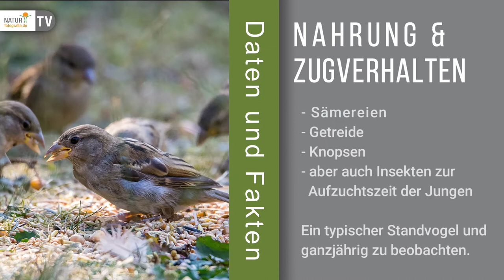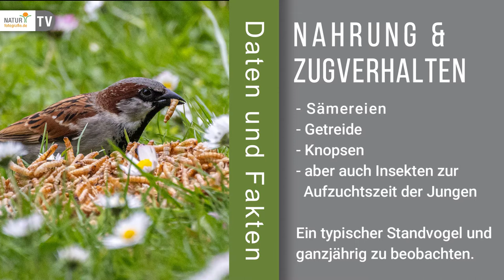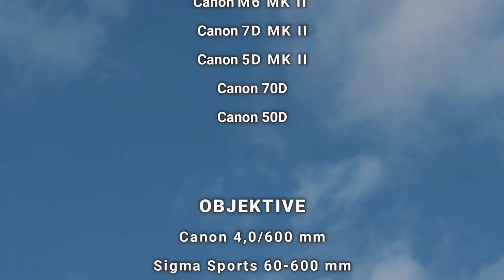Vögel im Portrait 03 - Der Haussperling / Spatz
Vögel im Portrait - Teil 3
Der Haussperling / Hausspatz

Mittlerweile sind wir schon bei Folge 3 angekommen. Auch in dieser Folge stellen wir eine sehr bekannte Art vor, den Haussperling oder Hausspatz. Sperlinge / Spatzen sind sehr anpassungsfähig und kommen sowohl in Dörfern, als auch in Städten vor. Neben der Amsel gehört der Spatz wohl zu den bekanntesten Arten.
Früher war der Spatz sehr weit verbreitet, mittlerweile nehmen die Bestände leider immer mehr ab. Das liegt zum einen am nicht mehr vorhandenen Nahrungsangebot und zum anderen gibt es immer weniger Brutmöglichkeiten.

Wir gehen in unserem Vogelportrait wie gewohnt auf das Aussehen, die Nahrung, das Zugverhalten und den Lebensraum ein. Zusätzlich geben wir Tipps wie ihr diese Art am besten entdecken und dokumentieren könnt.
Wir hoffen unsere neue Serie gefällt Euch, denn es macht nicht wenig Arbeit unsere Archive nach entsprechenden Fotos und Videos zu durchsuchen und dann auch noch ein passendes Video zu erstellen.

Schaut auch gerne ganz altmodisch auf unserer Internetseite vorbei!

Dort gibt es noch viele andere und interessante Themen rund um die Naturfotografie.

In diesem Sinne:
Viele, tolle Erlebnisse in der Natur!

Euer Team von naturfotografie.de